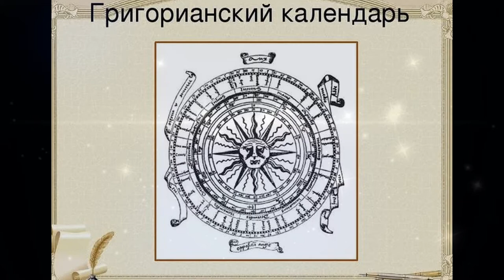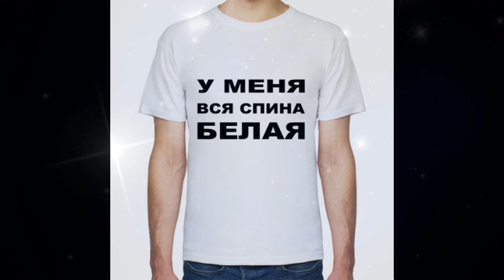1 апреля - День смеха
1 апреля  - День смеха
Доброй шуткой, милой шуткой
Начинайте день, друзья!
Шуткой мудрой, шуткой чуткой,
Без которой жить нельзя!